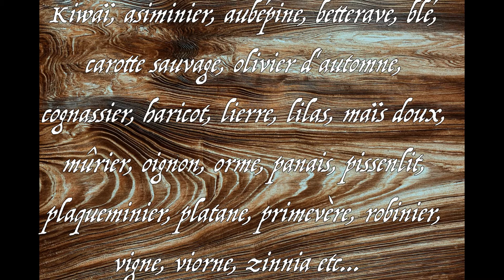RIEN NE POUSSE SOUS UN NOYER ?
Reçois des écrits remplis d’astuces, de conseils, d’idées ou encore de bons plans...

Les emails sont gratuits, vos informations resteront privées et vous pourrez vous désinscrire à tout moment.

🔑 Pour me soutenir sur Utip